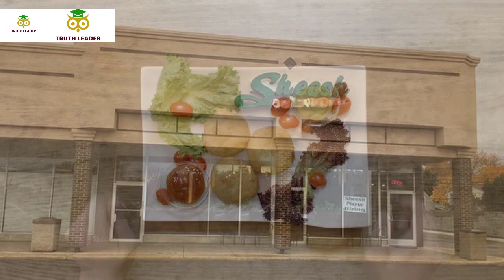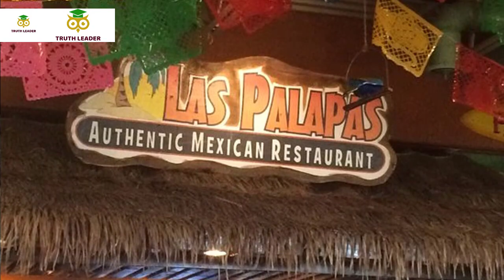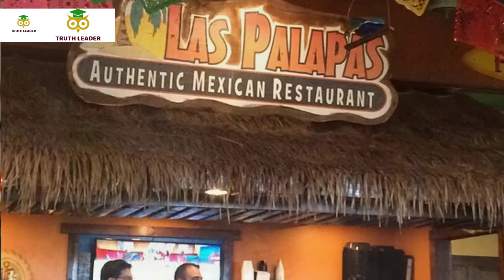Top 10 Best Restaurants to Eat in Livonia, MI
Here are the best restaurants in Livonia for both locals and visitors to try, ranging from food markets to fancy steakhouse chains.
Traveling and want to find the best restaurants in Livonia, MI you visit? Look no further! Our top 10 list's of delicious eateries will make your trip a gastronomic delight!